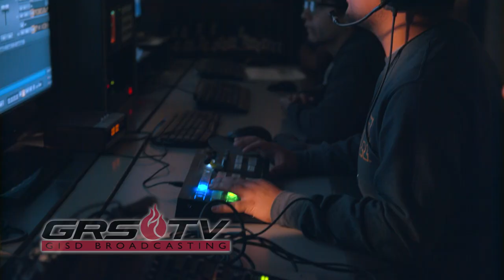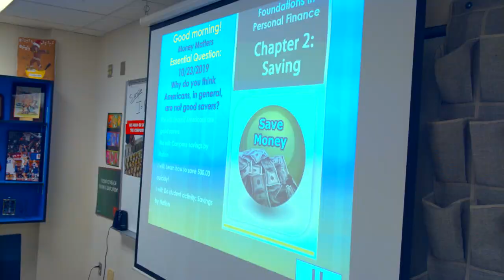2019 Lakeview Centennial H.S. P-TECH Video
Lakeview Centennial High School informs students about the new opportunities for the upcoming 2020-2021 school year in the Garland ISD.